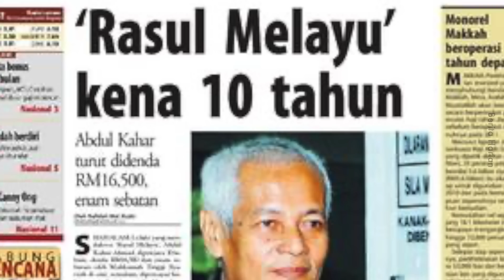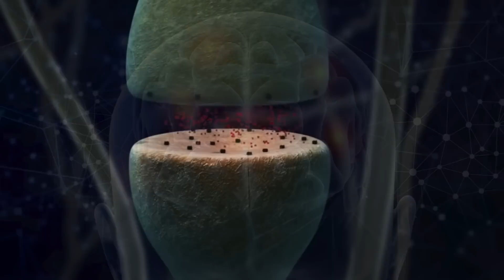Placebo Effect dalam Ajaran Sesat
Ingatkan ada placebo effect dalam ubat je, ajaran sesat pun sama.

Pengguna sedia ada: PH1212SFB